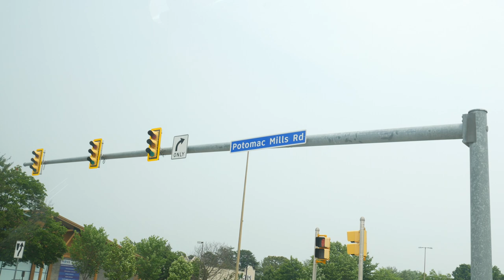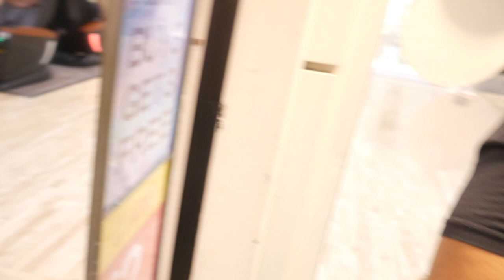Weekly Vlog: DYLAN'S EARS ARE PIERCED | Motiv8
"What about may MONEY?"